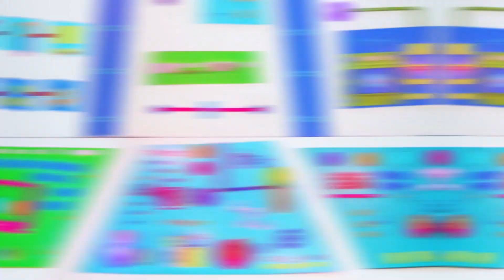Theme Park World | Alien Space Cadets | Mish & Mash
Hi Mishmashers and fellow Puppet show fans! We hope you enjoy this new video that sees Mish and Mash travel to Theme Park World!

Hi Mishmashers and fellow Puppet show fans! We hope you enjoy this new video as Mish and Mash explore Amusement Park Planet. Happy exploring MishMashers!

🚀★ The characters ★🚀

Mish - The Intelligent, controlled and arguably the leader out of the two. Mish often finds himself having to pick up the pieces when Mash messes things up and struggles to enjoy anything that's creative and free to expression, he's much more of a fan of order, control and everything being done the RIGHT way.

Mash - A bit of a wildcard, Mash is very much the creative one of the two. A genius by accident at times, he isn't fazed by challenging tasks and often drives Mish crazy with his actions. That said, he provides a different perspective to Mish and together there's no problem they can't solve.

🚀★ Mish and Mash! ★🚀

Hi kids! Welcome to the Mish and Mash YouTube channel. Join us as we explore space in our spaceship, Widget, and discover new planets and learn some really cool things along the way. Do you have what it takes to become apart of the team and help us learn, discover and have a LOT of fun?